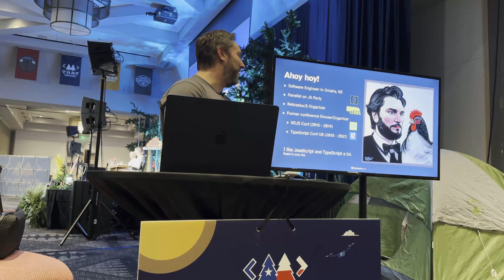Componentizing Application State - THAT Conference Texas 2024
Talk Abstract:
Your application state is too complex. There are too many states to manage, it’s difficult to test in isolation, and fidelity is lost when translating from high-level abstracts into runnable code. But, what if there was a better way? What if you could model your application into a finite number of states and test it in isolation, as if it were just another component in your application? In this talk, we’ll explore modeling application state with XState while utilizing Storybook and React to treat it as if it were just another component that can be visually reviewed and understood by both the development and product teams, and can be tested independently of any UI code. From this talk, you’ll hear about how we did just that to manage some of the most complex pieces of our application.